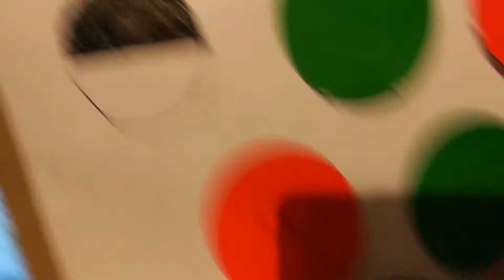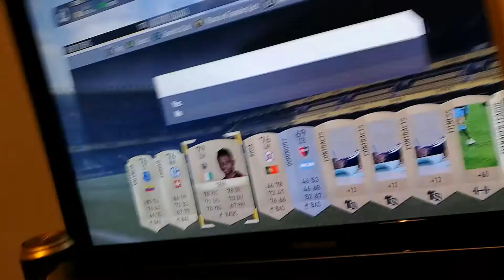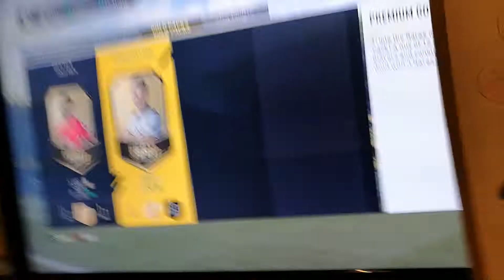FIFA 17 - ADVENT FIFA (ULTIMATE TEAM GIVEAWAY SERIES) - EP 14 - UNLUCKY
HOW TO WIN! Simply guess the rating, league and nationality of the highest rated player I will pack on December the 15th.

Overall Rating -
League -
Nationality -